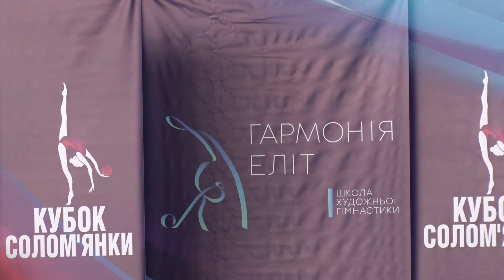Гурковская Мария 2010 обруч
Матчевая встреча команд города Киева по художественной гимнастике "Весняні ластівки 2019", г. Киев, 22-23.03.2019
Гурковская Мария СК «Гармония-Элит» Мезерджи Д.